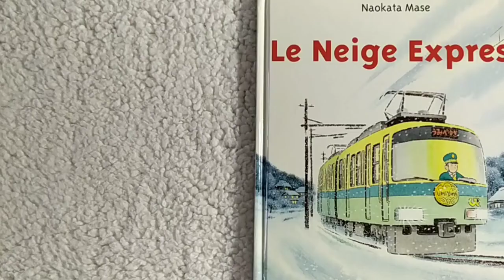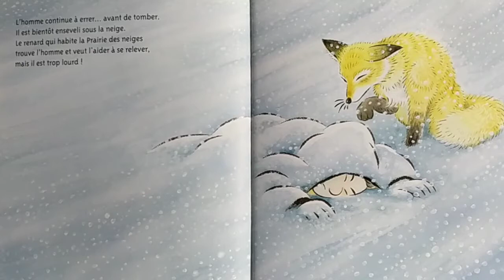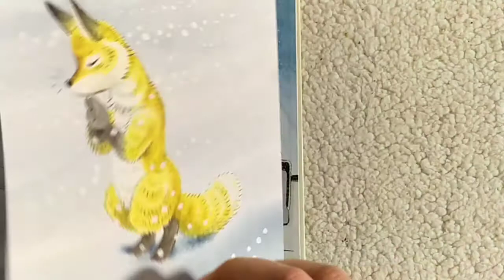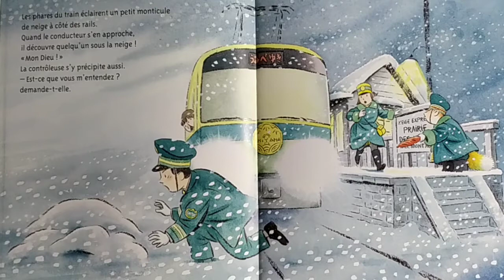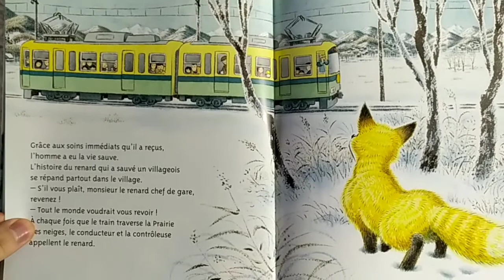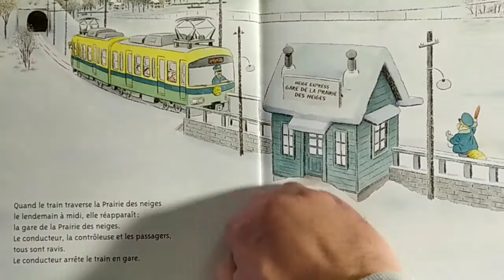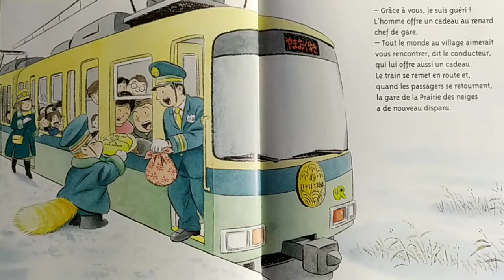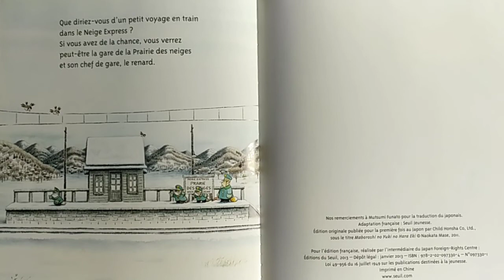TEMPS CALME : Le Neige Express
Découvrez  "Le Neige Express" de Naokata Mase

La Prairie des neiges s'étend juste avant la gare de la Montagne, terminus du Neige Express. Là, vit un renard qui adore les trains et passe ses journées à les regarder passer... Lorsqu'un soir, un villageois pris dans une tempête de neige finit par tomber d'épuisement au beau milieu de la Prairie, le petit renard décide de lui porter secours. Une formule magique et hop ! Une nouvelle gare apparaît et notre petit renard se transforme en chef de gare ! Le Neige Express, qui s'apprêtait à continuer sa route, stoppe alors à cet arrêt inattendu. Les passagers découvrent le villageois enseveli dans la neige et l'emmène à l'hôpital le plus proche... l'homme est sauvé ! Tout le monde souhaite alors revoir le renard chef de gare et le remercier...

Auteur : Naokata Mase
Éditeur : SEUIL